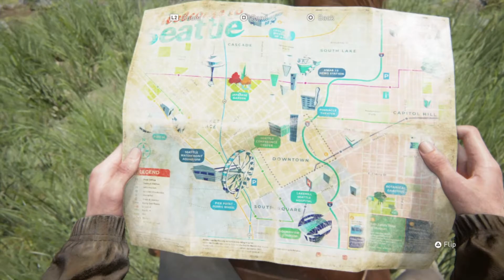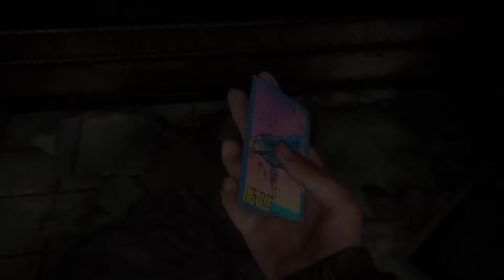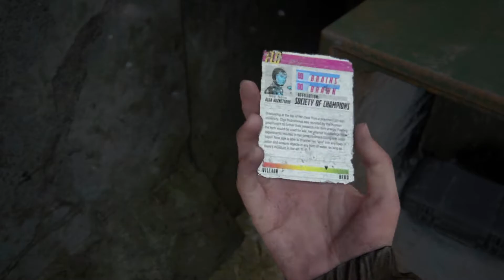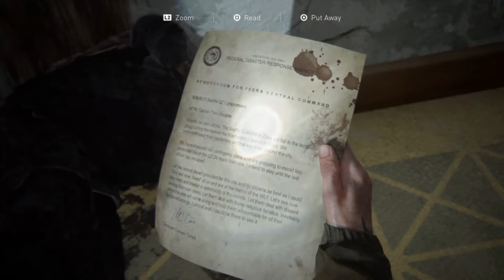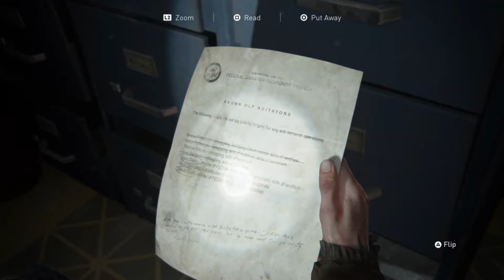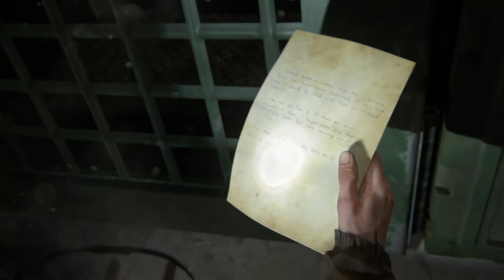The Last of Us Part II Playthrough #05 - Exploring Seattle, getting the gas can (No Commentary)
The Last of Us Part II is an action-adventure survival horror game developed by Naughty Dog and published by Sony Interactive Entertainment for the PS4. Set five years after the events of The Last of Us (2013), we'll enter the role of 19-year-old Ellie, who comes into conflict with a mysterious cult in a post-apocalyptic United States. The game contains survival horror elements and is played from the third-person perspective. We'll be able to use firearms, improvised weapons, and stealth to defend against enemies and cannibalistic creatures infected by a mutated strain of the Cordyceps fungus.

I played the first game more than once, I really love it! The Last of Us is such a great game and I was very excited when they announced the Part II. It's the first time I'm playing the Part II, so let's begin \0/